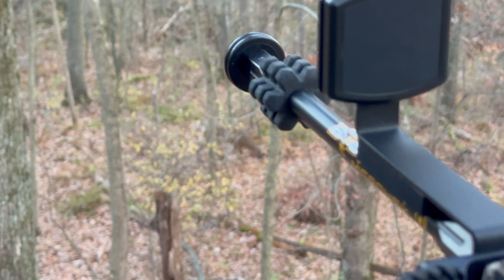Coyote taken with a bow. Self-Filmed. Illinois Bowhunting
"Dog Days of the Rut"
Eric from 815 Bowhunter has an awesome Illinois rut hunt. He passes two bucks and has an intense encounter with a coyote. The footage was captured using a GoPro9 and the new Painted Arrow Mag Pro phone holder. Check out the full gear locker below.

GEAR LOCKER
-ELITE OMNIA
-TIGHTSPOT QUIVER
-TROPHY RIDGE ALPHA 1 PIN SIGHT
-QAD REST
-PAINTED ARROW MAG PRO
-DEER CROSSING ARCHERY ARROWS
-GRIM REAPER WHITETAIL SPECIAL BH
-PURE WHITETAIL SCENTS
-DRAKE NON-TYPICAL
-LITTLE DEBBIES

*Play points of Interest
.42   - First buck
4.40 - Coyote shot
5.50 - Second buck
8.00 - Deer Crossing Archery and Grim Reaper
8.16 - Coyote recovery